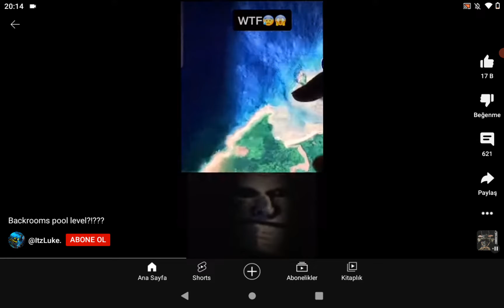BACKROOMS POOL SCP 173 VARLAN GERÇEK YEMİN SCP GERÇEK